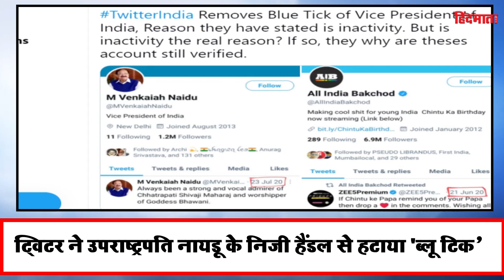नमस्ते इंडिया में देखें आज की ताजा खबर | 05 JUNE 2021 | Top Headlines | HM News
मुंबई के अपतटीय क्षेत्र में पिछले महीने आये चक्रवात ताउते के दौरान डूबे बार्ज पी 305 के लापता कप्तान राकेश बल्लव के शव की पहचान डीएनए मिलान के जरिए की गई है।एक पुलिस अधिकारी ने शुक्रवार को यह जानकारी दी। अधिकारी ने बताया कि शव की पहचान उनके परिवार के एक करीबी सदस्य के डीएनए नमूने के मिलने के बाद हुई।बार्ज पी 305 डूबने के मामले में मिनिस्ट्री ऑफ पेट्रोलियम एंड नेचुरल गैस द्वारा गठित जांच टीम ने शुक्रवार को ओएनजीसी के तीन वरिष्ठ अधिकारियों को निलंबित कर दिया है
The body of missing captain Rakesh Ballav of Barge P305, which sank last month during Cyclone Toute, off Mumbai offshore, has been identified through DNA matching, a police official said on Friday. The body was identified after the DNA sample of a close family member was found, the official said. The investigation team constituted by the Ministry of Petroleum and Natural Gas on Friday suspended three senior ONGC officials in the Barge P 305 sinking case. Have given

मुंबई के मलाड स्थ‍ित मलवानी पुलिस ने नागिन 3 फेम टीवी एक्टर पर्ल वी पुरी समेत पांच अन्य लोगों के ख‍िलाफ रेप का मामला दर्ज किया है. पर्ल समेत सभी छह आरोप‍ियों को पुलिस ने गिरफ्तार कर लिया है. इस मामले में पीड़‍िता ने पुल‍िस को बयान दिया है. पीड़‍िता ने कहा कि पहले उसके साथ कार में रेप किया गया और फिर उसके साथ इसे बार-बार दोहराया गया. पर्ल और बाकी आरोप‍ियों को पुलिस ने अपनी कस्टडी में ले लिया है और उनसे पूछताछ चल रही है. सभी आरोप‍ियों के ख‍िलाफ पुलिस थाने में रेप और छेड़छाड़ का केस दर्ज किया गया था, जिसके बाद 4 जून की रात को पुलिस ने उन्हें अरेस्ट कर लिया.
Malvani Police in Malad, Mumbai has registered a case of rape against five others including Naagin 3 fame TV actor Pearl V Puri. All the six accused including Pearl have been arrested by the police. In this case, the victim has given a statement to the police. The victim said that first she was raped in the car and then it was repeated over and over again with her. Pearl and the rest of the accused have been taken into their custody by the police and their interrogation is going on. A case of rape and molestation was registered against all the accused in the police station, after which the police arrested them on the night of 4 June.

माइक्रोब्लॉगिंग साइट और केंद्र के बीच विवाद गहराता जा रहा है। सोशल मीडिया की नई गाइडलाइंस लागू नहीं करने को लेकर पिछले दिनों जमकर बवाल मचा था। इसी बीच कंपनी ने एक और विवाद को जन्म दे दिया है।  ट्विटर ने उपराष्ट्रपति एम वेंकैया नायडू के ट्विटर अकाउंट को अनवेरिफाइड कर उससे ब्लू टिक हटा दिया है
The dispute between the microblogging site and the Center is deepening. Recently, there was a lot of ruckus about not implementing the new guidelines of social media. Meanwhile, the company has given rise to another controversy. Twitter unverifies Vice President M Venkaiah Naidu's Twitter account and removes blue ticks from him

कानून को ताक पर रखकर यूपी, बलिया के लड़कों ने खुलेआम बर्थडे पार्टी मनाते हुए वीडियो बनाया जो देखते ही देखते सोशल मीडिया पर तेजी से वायरल हो गया. तलवार और तमंचे के साथ पार्टी का वीडियो वायरल होते ही पुलिस हरकत में आई और आरोपियों की तलाश शुरू कर दी. पुलिस ने तलवार से केक काटने वाले आरोपी युवक को गिरफ्तार कर लिया है और वीडियो में दिख रहे दो लड़कों की तलाश कर रही है.
Keeping the law in mind, the boys of UP, Ballia openly made a video celebrating the birthday party, which became increasingly viral on social media. The police swung into action as soon as the video of the party with sword and pistol went viral and started searching for the accused. The police have arrested the accused youth who cut the cake with a sword and are looking for the two boys seen in the video.

भारत में कोरोना मरीजों की संख्या तेजी से कम हो रही है. बीते कई हफ्तों से कोरोना संक्रमण की रफ्तार पर ब्रेक लगता दिखाई दे रहा है लेकिन कोविड महामारी से मरने वालों के आंकड़े में उतार-चढ़ाव जारी है. देश में बीते 24 घंटे में 1.20 लाख नए कोरोना केस सामने आए हैं, जो 58 दिन बाद यानी करीब दो महीने में अब तक एक दिन में सबसे कम नए केस हैं. हालांकि, मरने वालों की संख्या में फिर इजाफा हुआ है.
The number of corona patients in India is decreasing rapidly. For the past several weeks, the pace of corona infection seems to be putting a brake on, but the number of people who died of the Kovid epidemic continues to fluctuate. In the last 24 hours, 1.20 lakh new corona cases have been reported in the country, which is the lowest number of new cases in a day so far after 58 days i.e. in almost two months. However, the death toll has increased again.